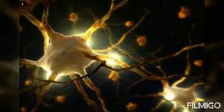Mantra da Unidade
"Ó vida oculta que vibras em cada átomo,
Ó luz oculta que brilhas em cada criatura,
Ó amor oculto que tudo abranges na unidade,
Saiba todo aquele que se sente uno contigo,
Que ele é, por isso mesmo,uno com todos os outros."
Annie Besant

Om entoado por Paramahansa Yogananda